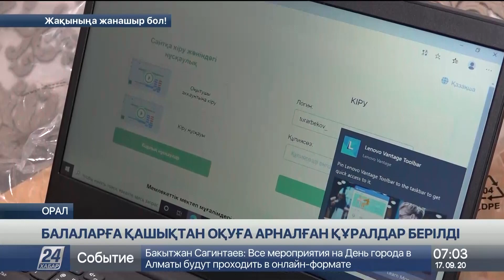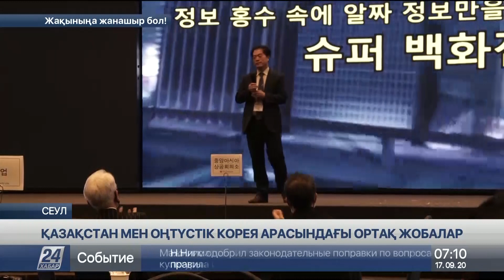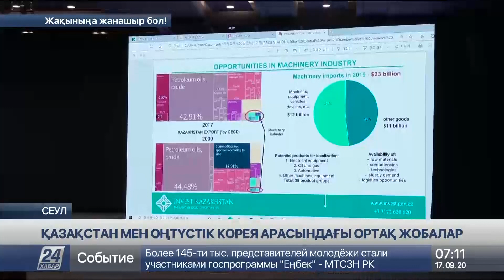17 қыркүйек 2020 жыл - 07.00 жаңалықтар топтамасы